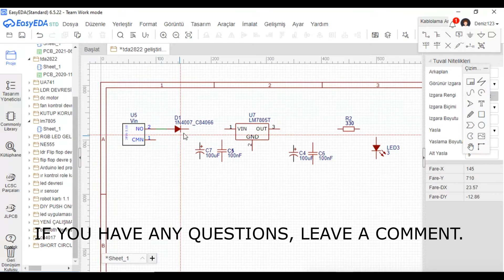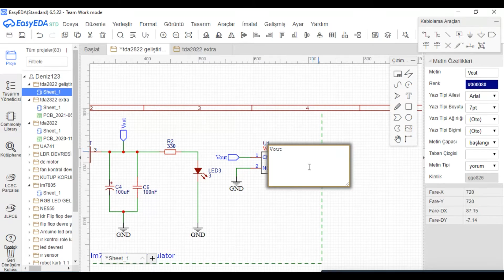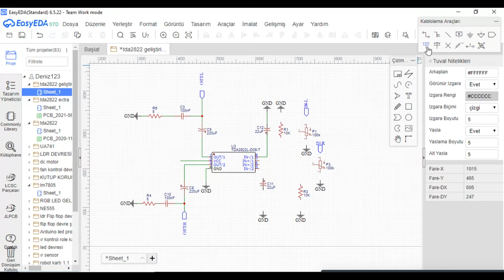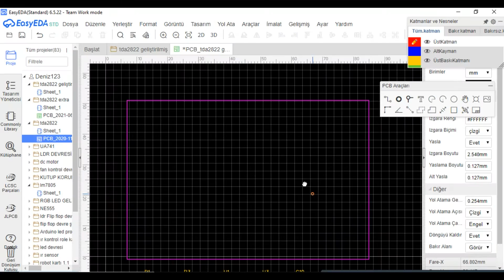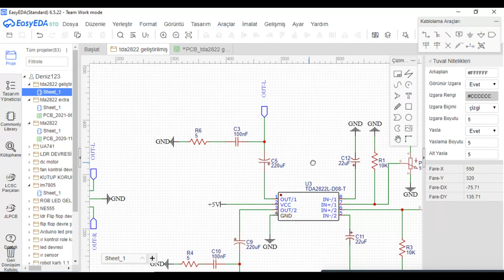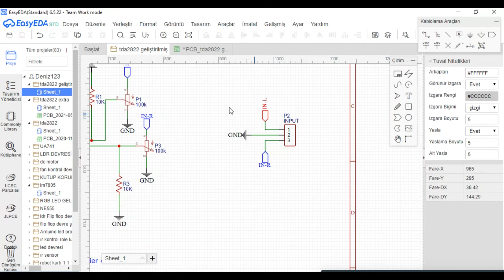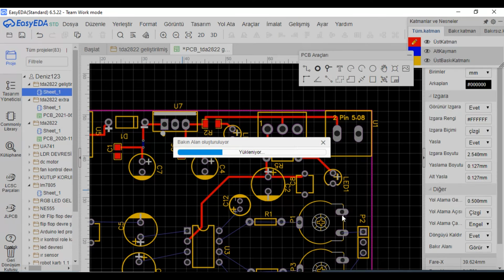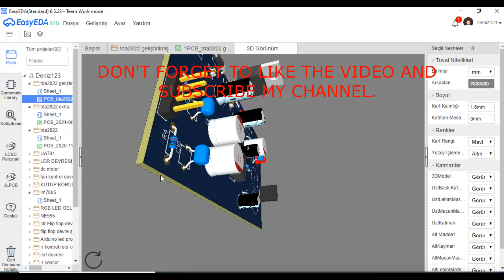TDA2822 Circuit Diagram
TDA2822 HARİKA BİR SES ENTEGRESİDİR BU DEVREDE 2 ADET HOPARLÖR BAĞLANA BİLİR YALNIZ TRİMPOTLAR ARACILIĞI İLE KALİBRASYO İŞLEMİNİ GERÇEKLEŞTİRMELİSİNİZ BU DEVREYİ İLGİNÇ KILANŞEY LM7805 VOLTAJ REGÜLATÖRÜNÜN OLMASIDIR DEVREDE FARKETTİYSENİZ BİR ADET 5 VOLT ÇIKIŞ İÇİN KLEMENS BIRAKTIM BU KILEMENSE DAHA FARKLI CİHAZLAR BAĞLAYA BİLİRSİNİZ BENİM TAVSİYEM SESE DUYARLI LED DEVRESİ(Equalizer Devresi) BAĞLAMANIZ.

TDA2822 is a great audio IC, this circuit can connect 2 speakers. You can set the calibra process via Timpots. I connected the LM7805 voltage regulator to the circuit.The terminal output in the circuit is u1 5V The reason why I put this terminal there is to make extra additions there in the future, for example, what can we add there, we can add a musical sound sensitive led circuit. If you have any questions, you can write a comment.